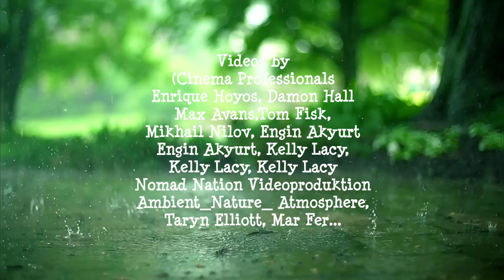C'est la Terre - Pierre Nicaisse feat Camil Meseguer Rioux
Videos by (Cinema Professionals, Enrique Hoyos, Damon Hall, Max Avans,Tom Fisk, Mikhail Nilov, Engin Akyurt, Engin Akyurt, Kelly Lacy, Nomad Nation Videoproduktion, Ambient_Nature_ Atmosphere, Taryn Elliott, Mar Fer, Michael Scott, CESAR A RAMIREZ V TRAPHITHO, Salman Ahmad, Samaly, Chris Gonzalez, Nithin PA) from Pexels.